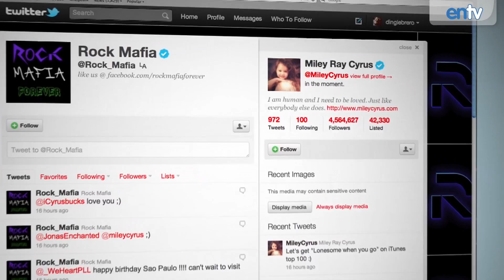MILEY CYRUS: Scandalous Birthday Party with Funny Cake: ENTV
Actress Miley Cyrus celebrated her boyfriend Liam Hemsworth's birthday with a scandalous cake. Miley seems to be having a problem with racy photos leaking on twitter.